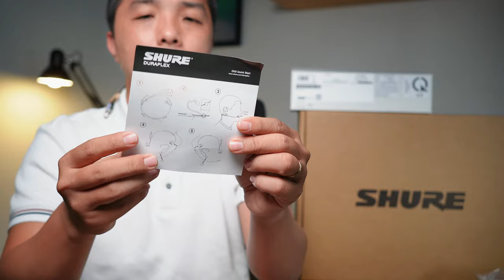Micro đeo tai Shure SLXD14/DH5T | Dành cho diễn giả hàng đầu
Micro đeo tai Shure SLXD14/DH5T, mang lại sự thành công cho diễn giả đẳng cấp

Sản phẩm đáp ứng cho những chương trình qui mô lớn, quan trọng. Mang lại chất âm đầy sống động, năng lượng, sự tự tin và an tâm cho người dùng...

Nhấn link bên dưới và "Đăng Ký" kênh ủng hộ mình nhé, biết ơn rất nhiều

© Bản quyền thuộc về Channel Tiếng Vang Audio ☞ Do not Reup

Loa di động
Máy trợ giảng
Micro thu âm